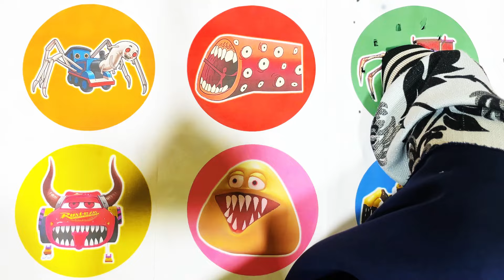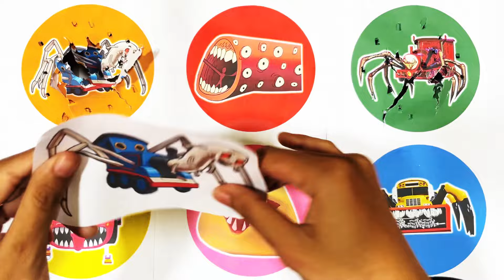Spin Wheel Thomas Lipan, Train Eater, Choo Choo Charles, Mcqueen Demon Eater, Pou, School Bus Eater